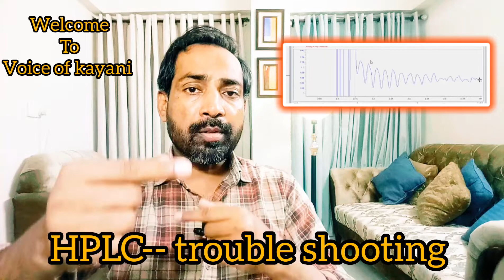hplc troubleshooting | voice of kayani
hplc trouble shooting shimadu how to decrease hplc trouble shooting
hplc shooting
hplc trouble
troubleshooting
lc troubleshooting
gc troubleshooting,troubleshooting faq
why lc retention time shifting